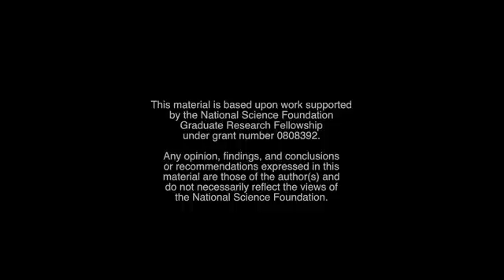Constructed Wetlands: Creating a sustainable future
This video was prepared for the National Science Foundation's 60th Anniversary "Creating the Future" video contest.